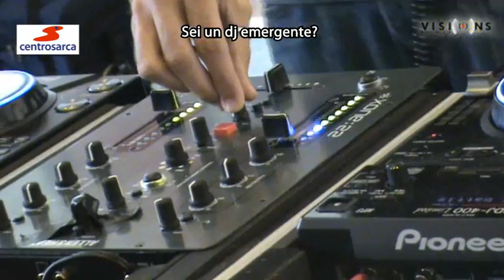DJ BATTLE SEMIFINALE CENTRO SARCA Special 2° parte